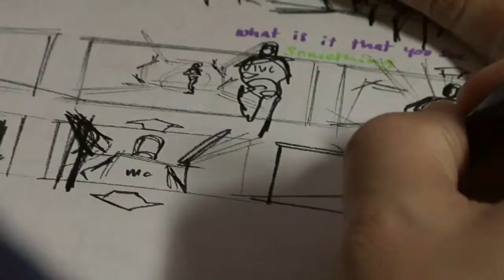Halo 3 ViDoc: Finish the Fight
Hier das erste Halo 3 ViDoc was nach der Enthüllung von Halo 3 erschienen ist.